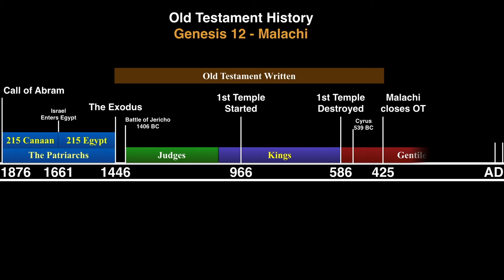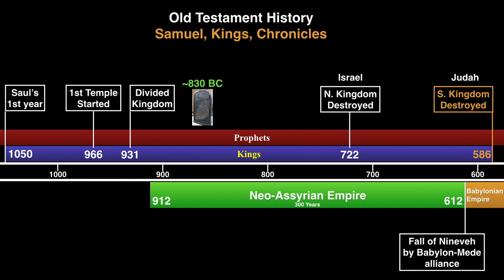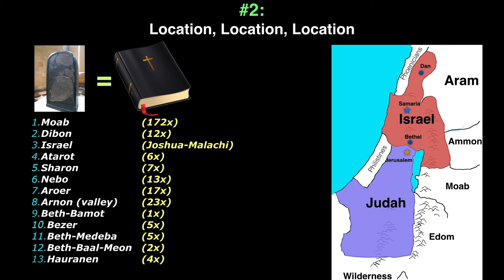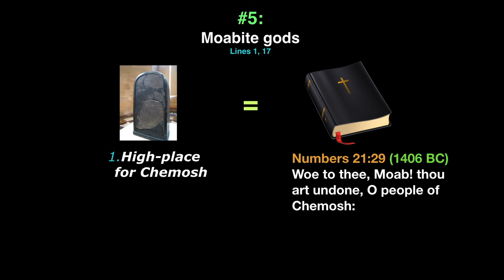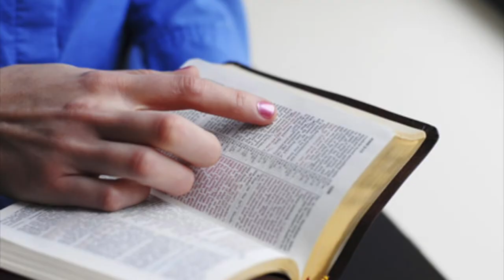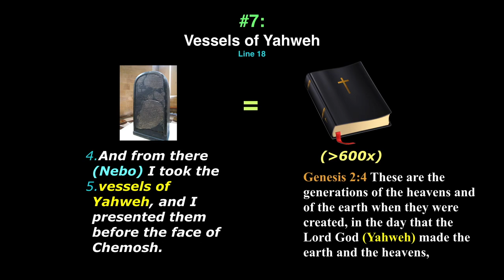Moabite Stone (Mesha Stele)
7 Reasons why the Moabite Stone supports Old Testament history.